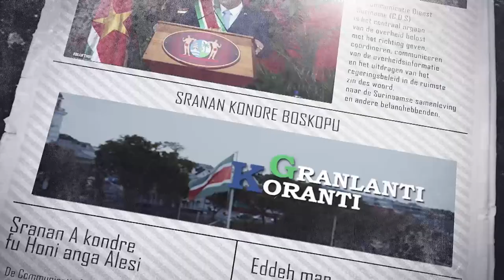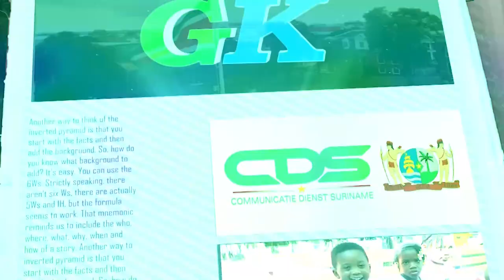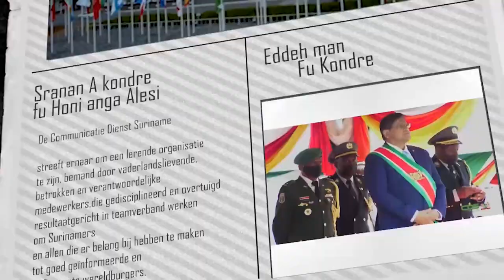𝗚𝗥𝗔𝗡𝗟𝗔𝗡𝗧𝗜 𝗞𝗢𝗥𝗔𝗡𝗧𝗜 (𝗦𝗥𝗔𝗡𝗔𝗡), 𝗗𝗗 𝟮𝟰 𝗦𝗘𝗣𝗧𝗘𝗠𝗕𝗘𝗥 𝟮𝟬𝟮𝟰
De onderwerpen in deze aflevering zijn:
- President Santokhi versterkt banden met Aruba en St. Maarten in bilaterale ontmoeting
- President Santokhi roept op tot actie tijdens Summit of the Future
- Suriname gaat diplomatieke betrekkingen aan met Seychelles